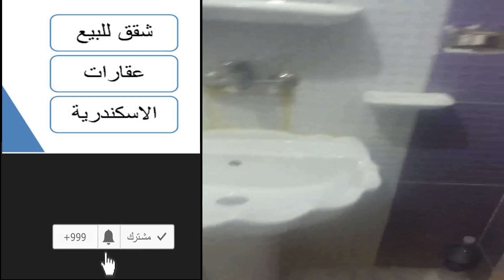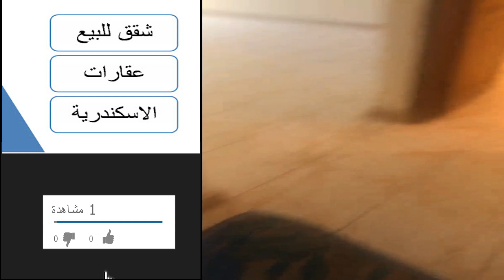اعلانات شقق للبيع | شقة تمليك سيدى بشر | دقيقة لمحمد نجيب والبحر | 220 ألف كاش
شقق للبيع الاسكندرية 2019 |  شقة تمليك سيدى بشر |  دقيقة لمحمد نجيب والبحر
شقة تمليك 70 متر غرفتين وريسبشن قطعتين وحمام ومطبخ تشطيب سوبر لوكس تصلح للسكن والمصيف دور خامس وليس الأخير سلم مريح مشمسة سيدي بشر بحري شارع جزارة اللؤلؤة دقائق من جمال عبد الناصر ومحمد نجيب والبحر... مطلوب 220 كاش

🔔برجاء الإشتراك في القناة و تفعيل 🔔 جرس التنبيهات لكي يصلكم اشعار بكل ما هو جديد و جزاكم الله خيرا